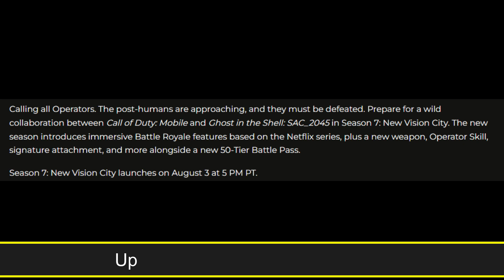Season 7 Battle Pass Characters & Guns CODM | S7 New Vision CIty Cod Mobile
Season 7 Upcoming update information coming in Call of Duty Mobile Battle Pass Guns and Characters